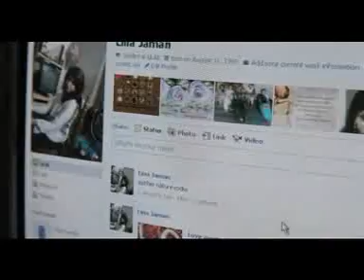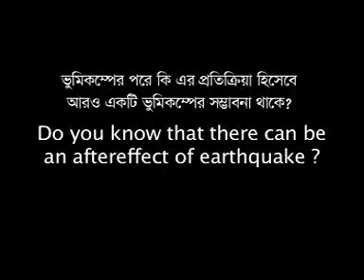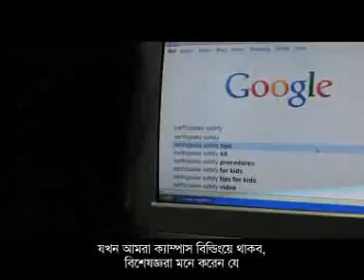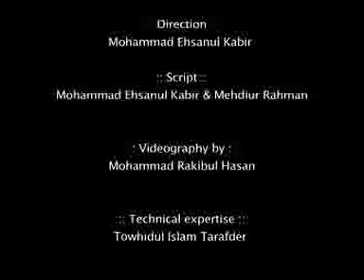Earthquake Preparedness on Campus by ULAB SDC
How to be prepared and how to act during an earthquake. Prepared by students of the University of LIberal Arts Bangladesh (ULAB) Sustainable Development Club, 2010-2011.